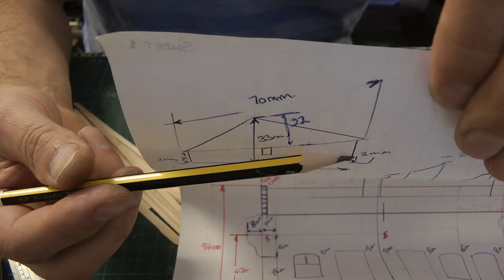Tyne Dock Re-Build Centre Canopy N 449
Tyne Dock is moving at a steady pace. with the centre section fitted i can safely move the station building around with causing damage to main structure. so next time we will start to get the Ronald, Reggie, Ritchie the roofers in.